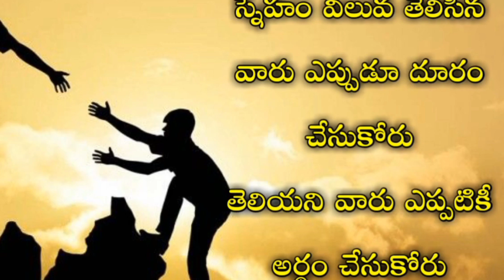Friends 4ever a short film 🎥|| Sikindar khan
DON'T FORGET TO 👍AND SHARE

TURN THE 🔔 IVON ON TO BE GET      NOTIFIED